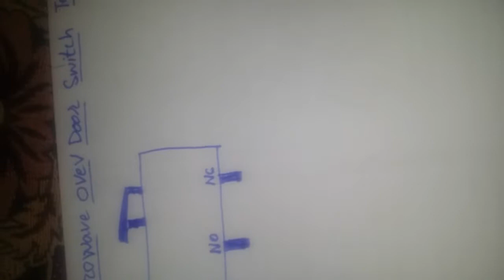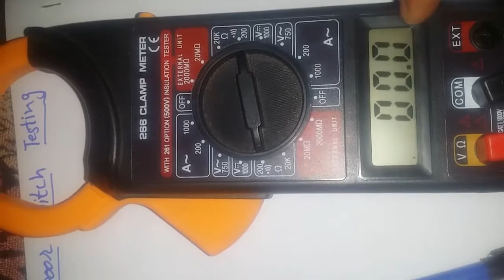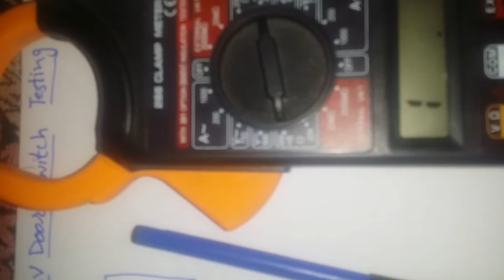Micro Wave Oven Door Switch Testing In Urdu/Hindi Muhammad Naeem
Firstly I have Test C And Nc Contact meter is beeping its mean switch is ok.
Then I have Connect C And No contact Meter Should Not Show Any Sound And reading if sound And readin Is Cooming switc Is Faulty.
Muhammad Naeem